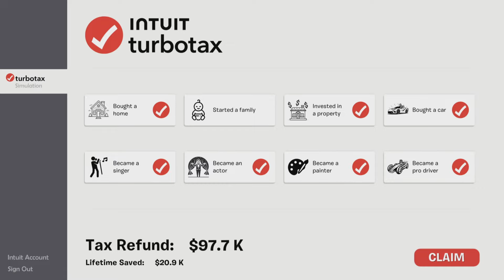GUIDE MILLIONAIRE TYCOON TURBOTAX MAP FORTNITE CREATIVE - ALL TOKENS, ALL PROPERTIES, 100% COMPLETED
Fortnite Creative 2.0 - MILLIONAIRE TYCOON TURBOTAX Fortnite Chapter 5 season 1